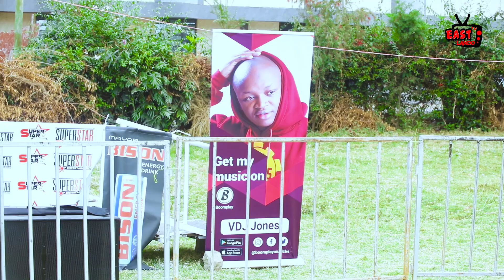Eastlando Superstar festival(Artists Giving Out Advice)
Get exclusive interview from your favorite artist